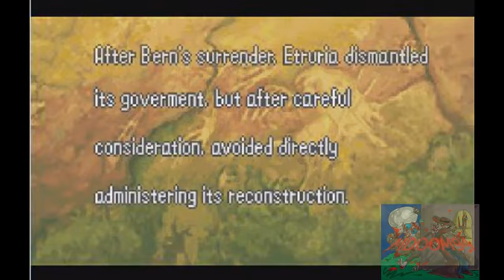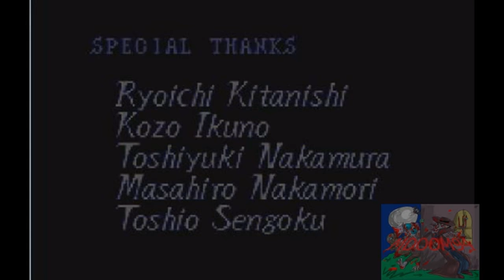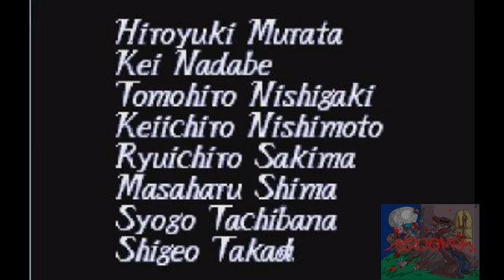Matias juega Fire Emblem Sword of Seals parte 31 (Final)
Y aqui esta chicos,el tan esperado video,aunque se acabó una guia que me gustaba mucho :(,pero todo llega a su fin...,espero que disfruten mucho esta última parte y gracias a todos los que me apoyaron desde el inicio :D.

Y no se olviden tambien de seguirme recomendando (si quieren hacerlo, no es obligacion),asi el canal seguirá creciendo mucho más,y más gente se una,y si les gustan mis videos les recomiendo suscribirse asi están al tanto de cada nuevo video que subo :D.